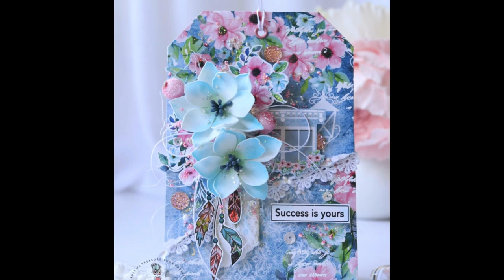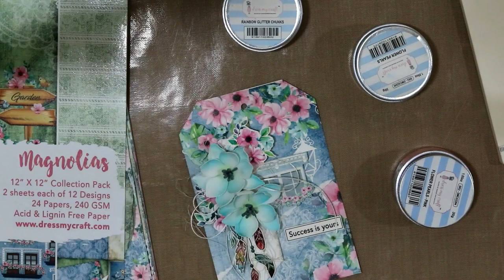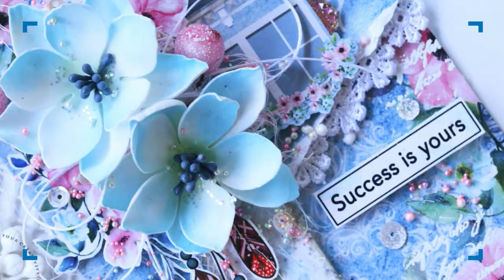Dress My Craft Create a Flower Die Tutorial | Heena shaikh